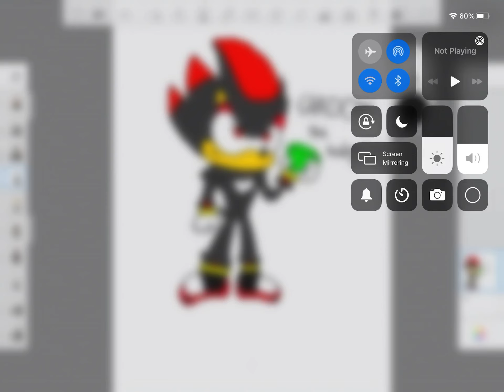Shadow the hedgehog